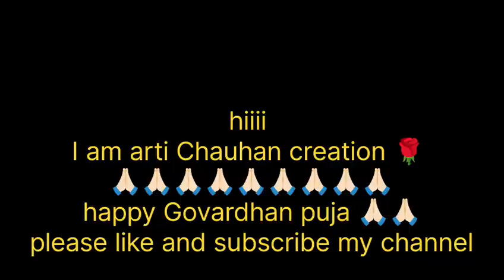गोवर्धन पूजा कैसे करते हैं हमारे यहां 🙏🏻🙏🏻 कौन आया इतनी दूर से हमसे मिलाने